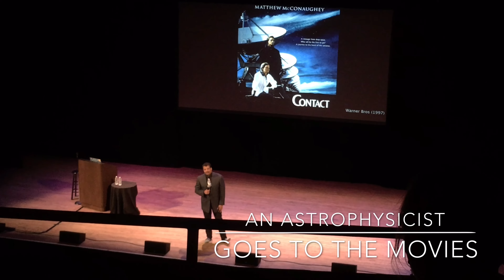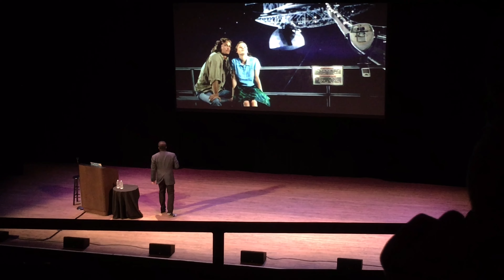Neil deGrasse Tyson: "Contact" (720p HD)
"CONTACT" Movie (CLIP #1 of 1 / Part 1 of 1)

Neil de Grasse Tyson at the Orpheum Theatre in Minneapolis, Minnesota on June 13, 2016 touring "An Astrophysicist Goes to the Movies".

* this was casually shot from the audience with no ambition for anyone else to ever see it, hence the shortcomings in its quality, but due to the original 4K video file size, I needed to get this thing off my iPhone... so, enjoy